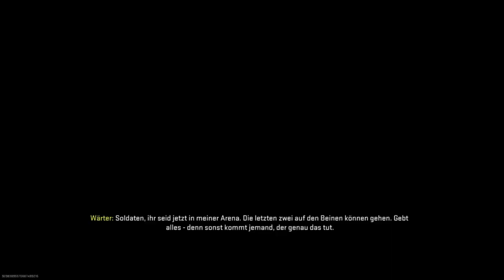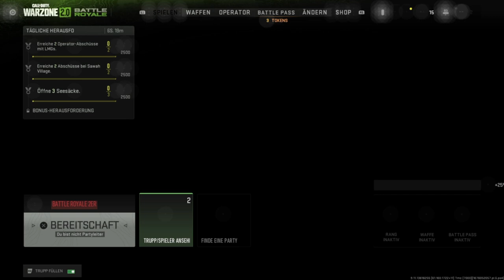Call of Duty Warzone 2.0 #11 Voll in die Arme gerannt